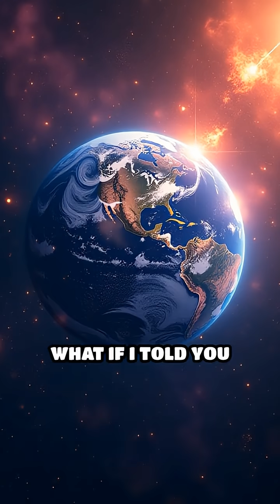Cosmic Rays: Space’s Invisible Weather Makers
Did you know cosmic rays can shape planetary weather? Discover how these high-energy particles impact worlds across the solar system!